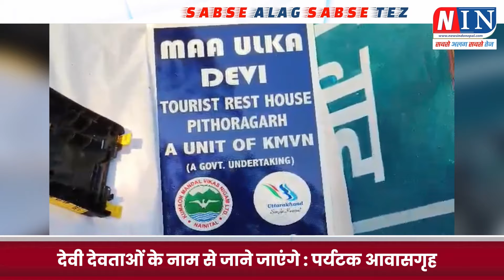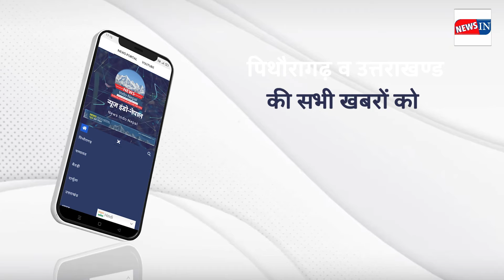NIN Breaking News पिथौरागढ़ : पिकअप ने मारी टक्कर, खाई में गिरा ट्रक, छात्रावास में आग ! Pithoragarh